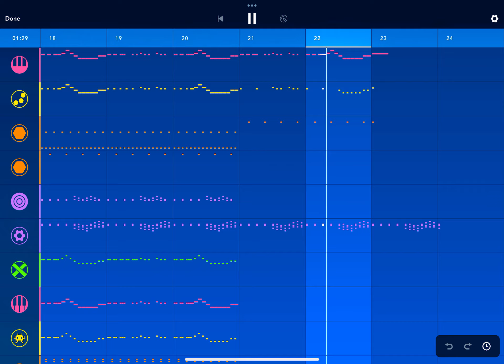I Made a Medly Song 2 [VISUALS VERSION]